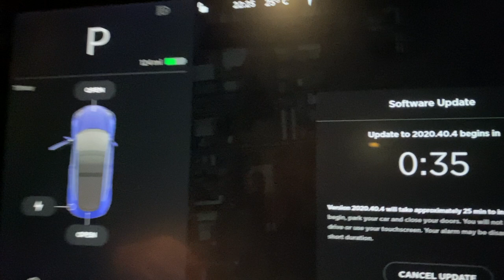Mise a jour du logiciel tesla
Mise a jour du logiciel tesla model 3, 13 octobre 2020